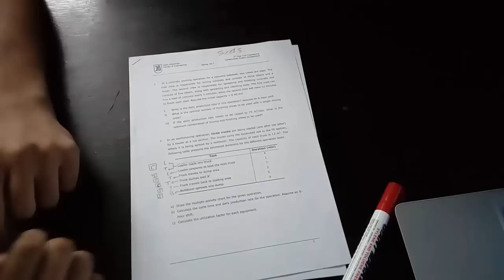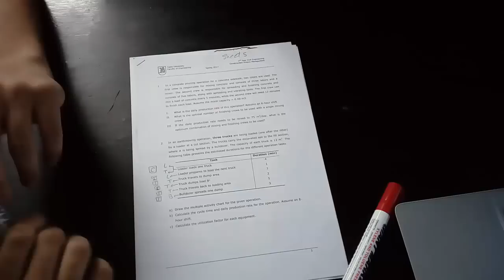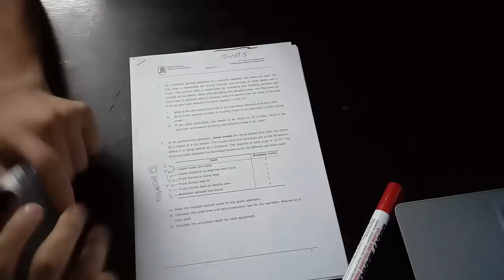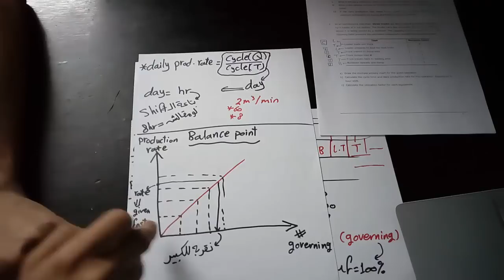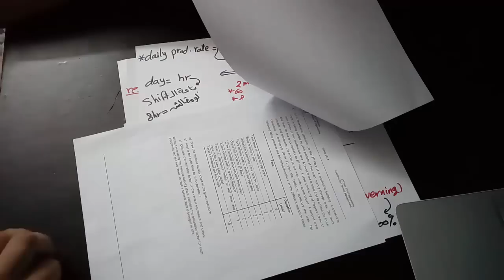ملخص sheet 5 اداره مشروعات تانيه مدني هندسه القاهره